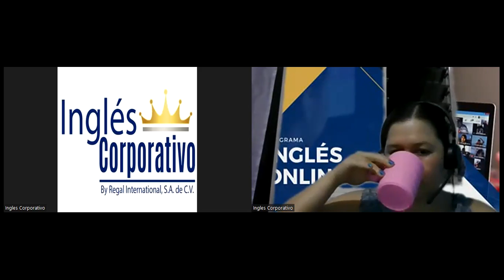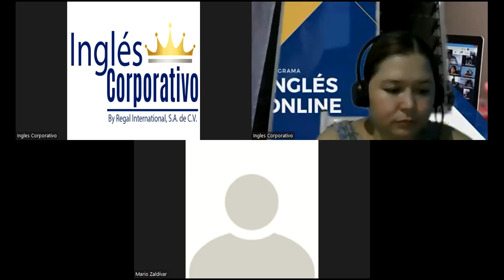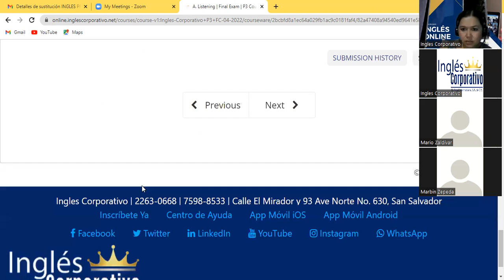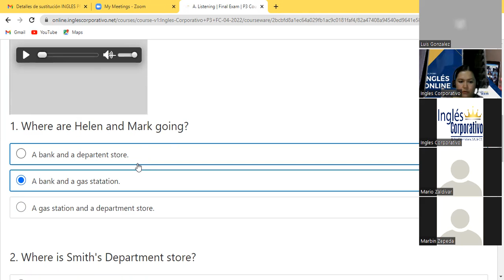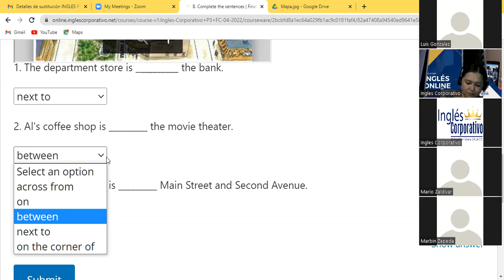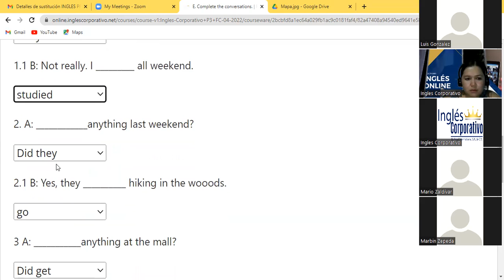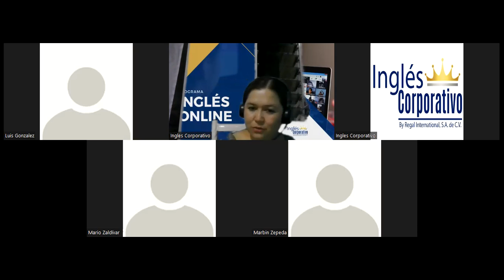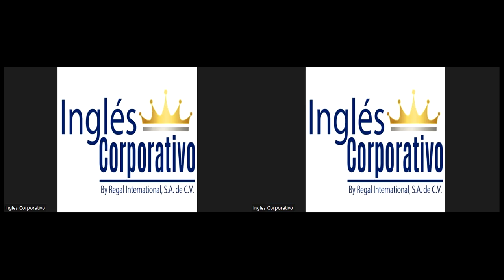Ingles Corporativo-Class 16 Final Exam